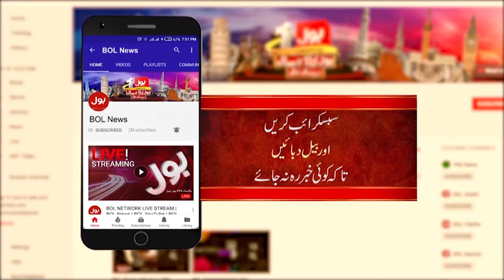Prortest In Karachi | K Electric Mafia In Trouble | Public On Roads | Latest Update | Breaking News